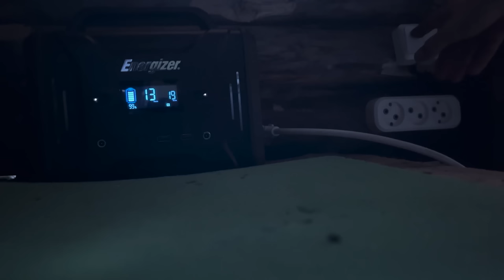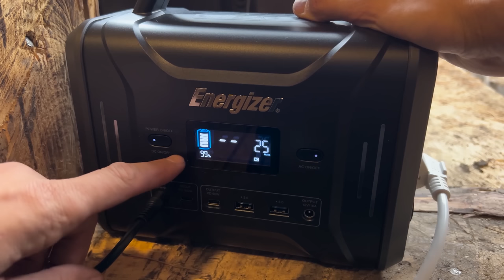Building a house underground from start to finish. Bushcraft 2022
Hello, friends! So, the moment of summing up has come. This video contains all the best moments of building my dugout in the forest from start to finish. In this video you will see how I dug a hole, installed poles, made walls, installed a roof, a ladder to a dugout, a brick oven and other stages of the construction of a log house in the forest. Enjoy your viewing.
By the way, you can learn how to survive in the wild by watching my videos.
This is my Bushcraft 2022!